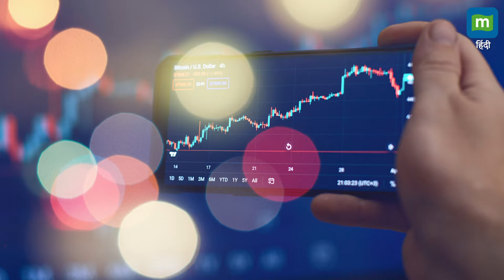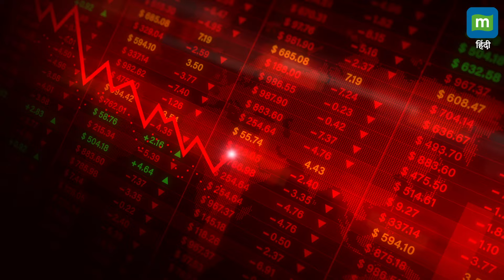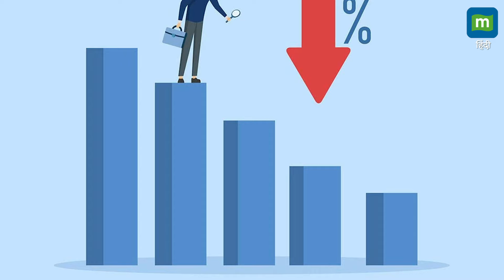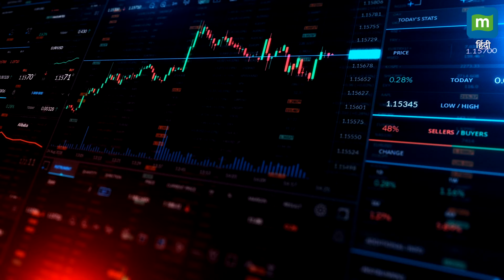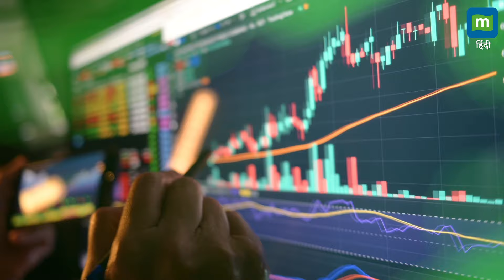Market next week: अगले हफ्ते कैसे रहेगी शेयर बाजार की चाल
Market next week : इस हफ्ते करीब 1% बढ़त लेकर बंद हुआ बाजार, जानिए अगले हफ्ते कैसी रह सकती है इसकी चाल